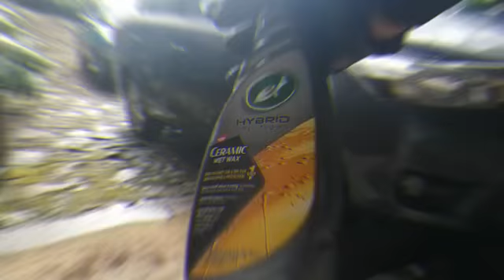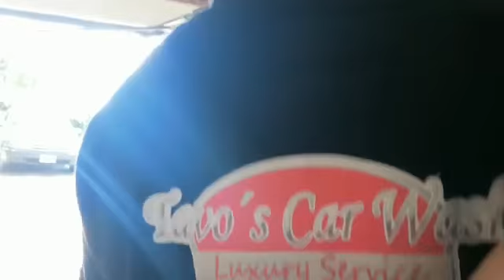Costa Rica Travel - Volcan Barva 2020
Mi mundo, mi perspectiva, lo que me apasiona.

Car detailing around Costa Rica.